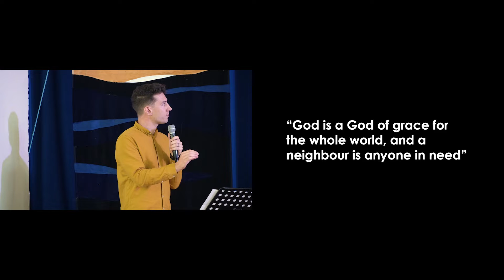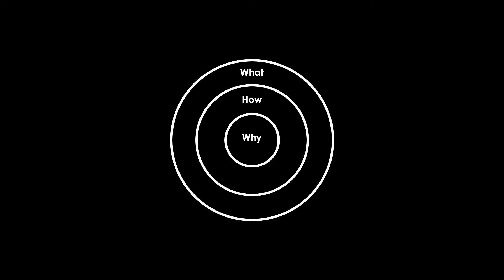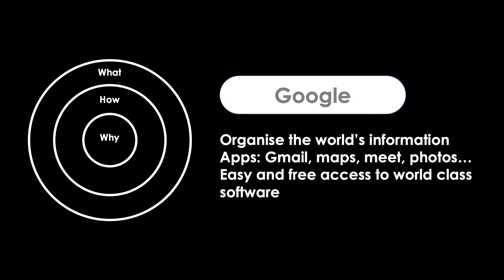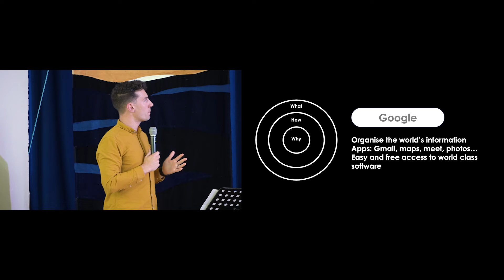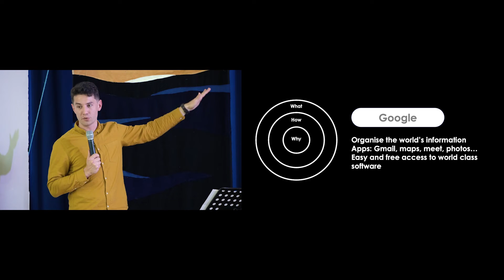Others First #4 | Active Bystander | Sunday Morning Service 22nd May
Hello and welcome to this recording of our message from Sunday 22nd May.

This morning, Matt concludes our morning series: Others First. His subject is “Active Bystander."